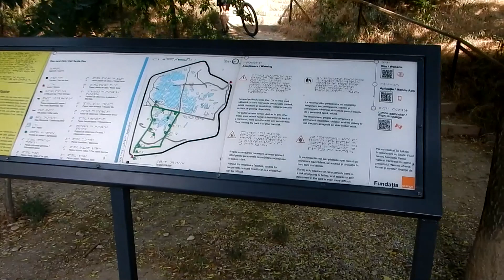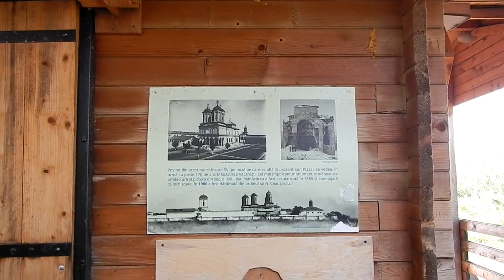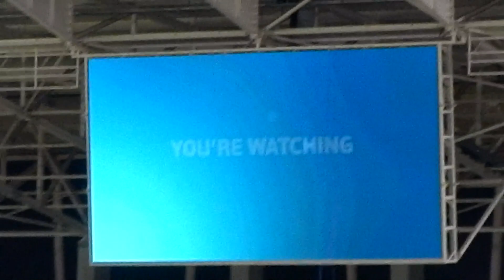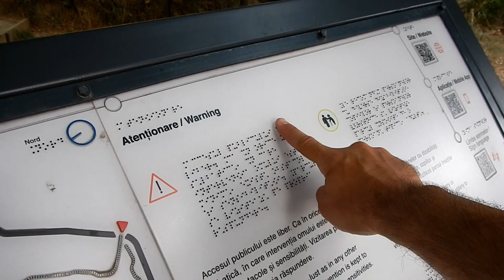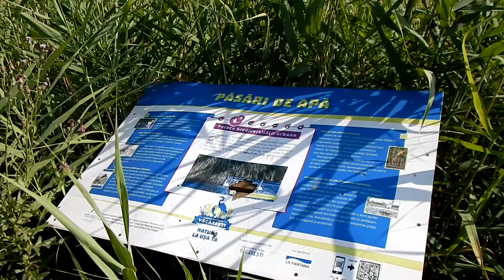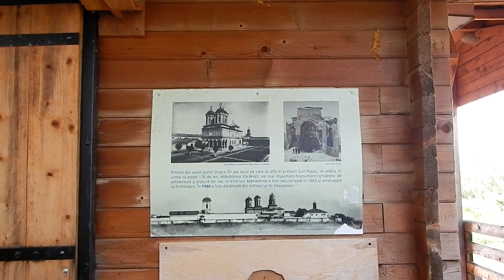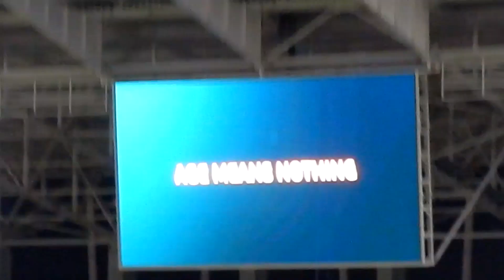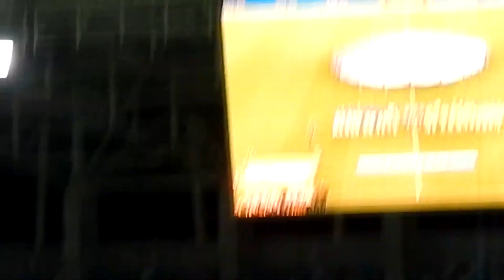Delta Văcărești 5 Iulie 2023 si Ukraina u21 vs Spania u21